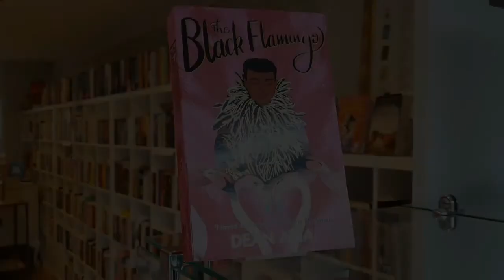Dean Atta talks to Nadine Aisha Jassat about his book Black Flamingo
NationalPoetryWeek Dean Atta talks to Nadine Aisha Jassat about his book Black Flamingo

Video also includes book reading from Dean Atta at the end.

BLACK FLAMINGO
"Intensely moving and heart-warming" Cosmo
"Bold" Guardian
"I loved every word" Malorie Blackman
This is not about being ready, it's not even about being fierce, or fearless, IT'S ABOUT BEING FREE. Michael waits in the stage wings, wearing a pink wig, pink fluffy coat and black heels. One more step will see him illuminated by spotlight.
He has been on a journey of bravery to get here, and he is almost ready to show himself to the world in bold colours ... Can he emerge as The Black Flamingo?
WINNER OF THE STONEWALL BOOK AWARD SHORTLISTED FOR THE CILIP CARNEGIE MEDALSHORTLISTED FOR THE JHALAK BOOK PRIZE
*The paperback edition has beautiful gold foil added to the striking cover design*